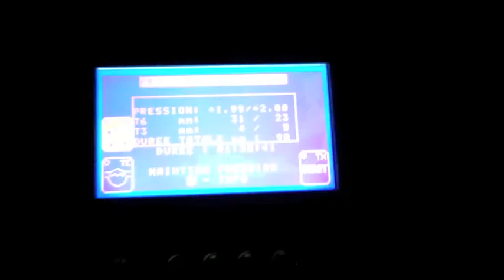Domaine Sainte Rose 2010 Chardonnay Harvest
18th, 2010 August picking Chardonnay in Domaine Sainte Rose, Servian France

Domaine Sainte Rose is an exceptional viticultural estate situated in the Languedoc region of southern France. The Domaine is owned by Charles and Ruth Simpson, a British couple who left their respective international careers to pursue their mutual dream to establish a boutique vineyard and winery of their own. Since purchasing the Domaine in 2002 the Simpson's have created a successful range of high quality wines that are marketed in the United Kingdom, Ireland, France, the United States, Canada, Holland, Norway, Denmark, Belgium, Poland and Switzerland to date.

The Simpson's have a very specific quality-orientated strategy. Their improvements in the farming of the vineyards combined with significant investment in state-of-the-art winemaking equipment and strict hygiene standards in the winery has enabled them to achieve their goal of creating small quantities of  authentic, hand-crafted, family-made wines of distinction.

When deciding the exact moment to harvest chardonnay, the goal is to match sugar content, acidity and phenolic maturity in the grapes.
Domaine Sainte Rose harvested the first lot of chardonnay on the 18th August when the grapes registered 12.8 Baumé and had an acidity content of 4.6 grams/litre H2S04.  The quality and health of the fruit was good.
The harvest was conducted at night to ensure that the grapes were picked at a cool temperature thus ensuring that the fermentation process did not begin until the desired moment.  Fermentation occurred once the grapes were safely in a temperature controlled environment.
As a variety, Chardonnay benefits from barrel fermentation and/or aging in oak barrels. Aging in oak creates a more intense nose and length on the palate. It creates a wine that is full bodied and full of complex flavours. Fermentation in oak produces flavours such as vanilla, coconut and toast. The length of time spent in oak varies according to the grape variety, but also according to the type of oak used and how old the barrel is.  Some of our chardonnay juice will therefore be barrel fermented with it then remaining in barrels to be barrel aged.
Domaine Sainte Rose will produce three Chardonnay based wines from the 2010 Vintage:
The Sirocco Chardonnay- Unoaked
Le Vent Du Nord- Unoaked Roussanne/Chardonnay
Le Pinacle Chardonnay- Barrel fermented and aged in oak for 12 months.